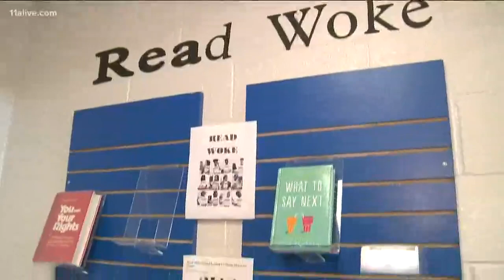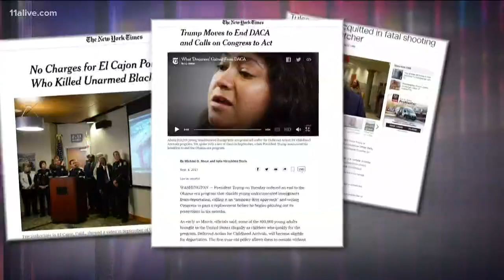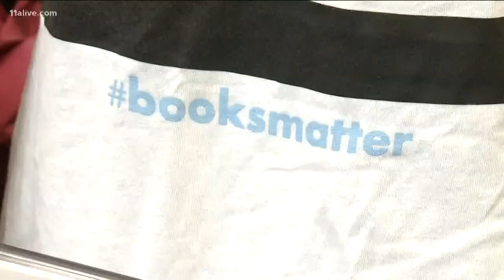Meadowcreek High librarian encourages students to ReadWoke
One high school librarian has managed to boost library circulation by getting students to ReadWoke. 60 or more students have completed the challenge that has now gone worldwide. This is Elevating Atlanta with 11Alive Anchor Shiba Russell.